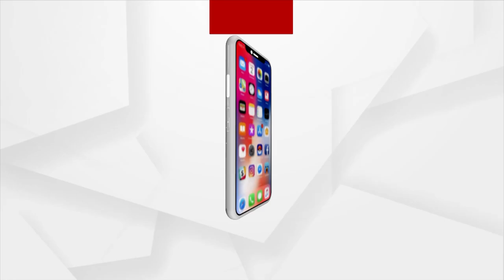ଭୀମ ଏବଂ ବକାସୁର ମଧ୍ୟରେ ଯୁଦ୍ଧ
ଶଗଡ଼ରେ ହଣ୍ଡା ଧରି ମଞ୍ଚରେ ଭୀମ ସହ ବକାସୁର। ଚାଲିଛି ମହାଭାରତ । କନ୍ଧମାଳ ଜିଲ୍ଲା କେ ନୂଆଗାଁ ମହାଭାରତ ନାଚରେ ଚାଲିଛି ଭୀମ ଏବଂ ବକାସୁର ମଧ୍ୟରେ ଯୁଦ୍ଧ।